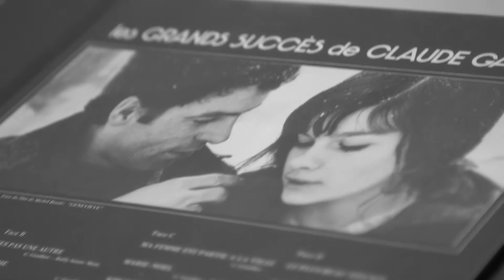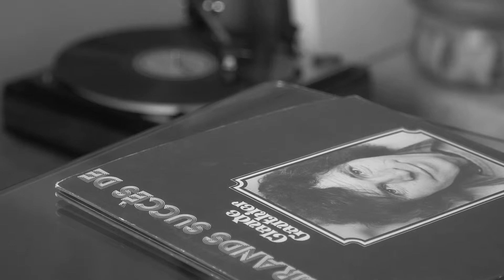RVCQ : ENTRE MON NOM ET TON FILM de Geneviève Albert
Les Rendez-vous du cinéma québécois présentent une série de courts métrages conçus spécialement en hommage à l'un des pères fondateurs du cinéma québécois et du cinéma direct, Michel Brault.

Titre : Entre mon nom et ton film
Réalisatrice : Geneviève Albert